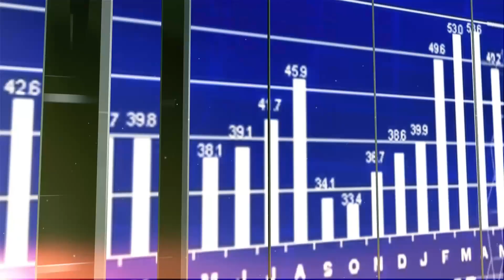CZY POZIOM INFLACJI POZWALA NA OBNIŻKĘ STÓP PROCENTOWYCH?